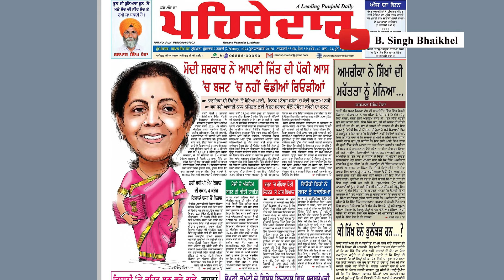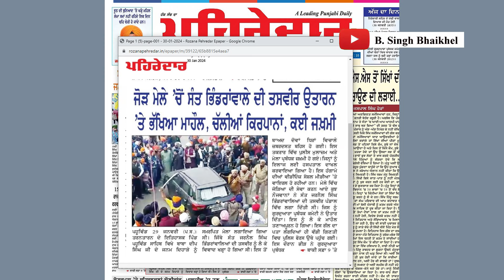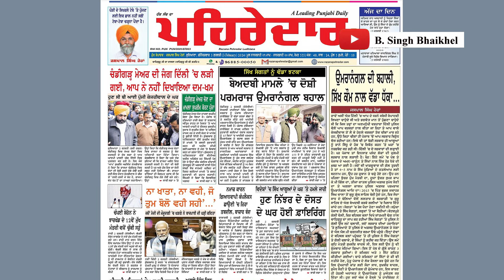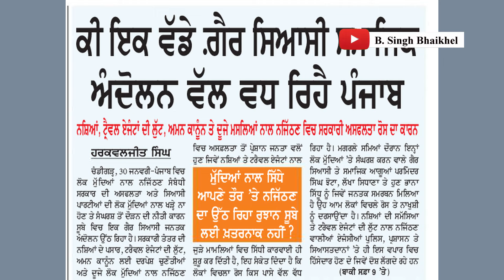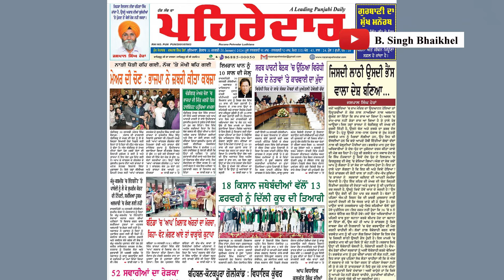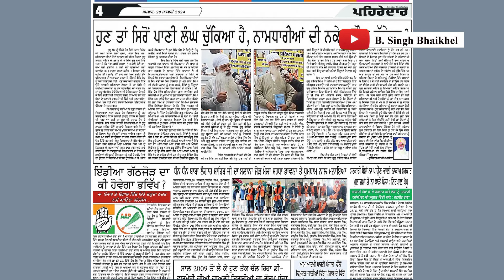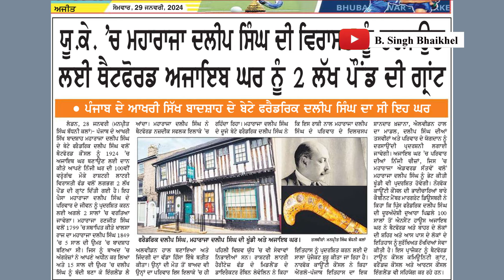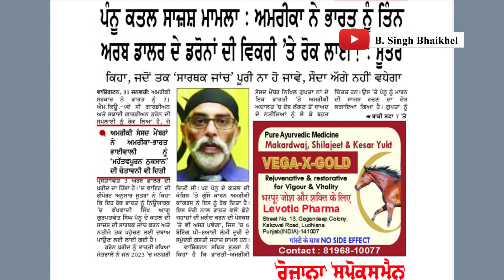ਪੰਜਾਬੀ ਅਖਬਾਰਾਂ 'ਚੋਂ ਪੰਜਾਬ ਦੀ ਖ਼ਬਰਸਾਰ punjabnews Weekly Roundup 4 Fab 2024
“ਪੰਜਾਬੀ ਅਖਬਾਰਾਂ ‘ਚੋਂ ਪੰਜਾਬ ਦੀ ਖਬਰਸਾਰ ਦੇ ਇਸ ਅੰਕ ਵਿੱਚ ਬੀਤੇ ਹਫ਼ਤੇ ਦੀਆਂ ਪੰਜਾਬੀ ਅਖ਼ਬਾਰਾਂ ਵਿੱਚ ਛਪੀਆਂ ਪੰਥ ਅਤੇ ਪੰਜਾਬ ਨਾਲ ਜੁੜੀਆਂ ਮੁੱਖ ਖ਼ਬਰਾਂ ਤੇ ਤਫਸਰਾਵਿੱਚ ਐਂਤਕੀ ,
ਸ਼ਹੀਦ ਬਾਬਾ ਦੀਪ ਸਿੰਘ ਜੀ ਦੇ ਜਨਮ ਦਿਹਾੜੇ ‘ਤੇ, ਪਿੰਡ ਪਹੁਵਿੰਡ ਦੇ ਜੋੜ ਮੇਲੇ ਵਿੱਚ ਗੁਰਦੁਆਰਾ ਪ੍ਰਬੰਧਕਾਂ ਵੱਲੋਂ ਸੰਤ ਜਰਨੈਲ ਸਿੰਘ ਭਿੰਡਰਾਂਵਾਲਿਆਂ ਦੀ ਤਸਵੀਰ ਜ਼ਬਰਨ ਲੁਹਾ ਕੇ ਮਾਹੌਲ ਖਰਾਬ ਕਰਨ ਦੀ ਕੋਸ਼ਿਸ਼ ਨੂੰ ਸੂਝਵਾਨ ਸਿੱਖਾਂ ਨੇ ਕੀਤਾ ਨਾਕਮਯਾਬ।
ਕੁੰਵਰ ਵਿਜੈ ਪ੍ਰਤਾਪ ਸਿੰਘ ਨੇ ਭਗਵੰਤ ਮਾਨ ਨੂੰ ਉਨ੍ਹਾਂ ਦਾ ਬਰਗਾੜੀ, ਬਹਿਬਲਕਲਾਂ ਅਤੇ ਕੋਟਕਪੂਰਾ ਕਾਂਡ ‘ਤੇ ਕੀਤਾ ਵਾਅਦਾ ਦਿਵਾਇਆ ਯਾਦ।  ਲੇਕਿਨ ਇਨਸਾਫ ਦੀ ਆਸ ਸਿਰਫ ਗੁਰੂ ਗੋਬਿੰਦ ਸਿੰਘ ਜੀ ਤੋਂ।
ਦੂਜੇ ਪਾਸੇ, ਕੋਟਕਪੂਰਾ ਤੇ ਬਹਿਬਲਕਲਾਂ ਫਾਇਰਿੰਗ ਮਾਮਲੇ ਦੇ ਦੋਸ਼ੀ ਆਈ.ਜੀ. ਪਰਮਰਾਜ ਸਿੰਘ ਉਮਰਾਨੰਗਲ ਨੂੰ ਹਾਈਕੋਰਟ ਨੇ ਕੀਤਾ ਬਹਾਲ।
ਭਾਨਾ ਸਿੱਧੂ ਦੇ ਹੱਕ ਵਿੱਚ ਨਿਤਰੇ ਲੋਕਾਂ ਤੋਂ ਡਰੀ ਭਗਵੰਤ ਮਾਨ ਸਰਕਾਰ। ਚੱਕਾ ਜਾਮ ਤੋਂ ਪਹਿਲਾਂ ਹੀ ਕੀਤਾ ਕਈ ਆਗੂਆਂ ਨੂੰ ਗੁਰਫਤਾਰ।  ਕੌਣ ਹੈ ਭਾਨਾ ਸਿੱਧੂ, ਸਰਕਾਰ ਨੇ ਕਿਉਂ ਫਸਾਇਆ ਉਸਨੂੰ ? ਕਿਉਂ ਉਸਦੇ ਹੱਕ ‘ਚ ਸੜਕਾਂ ‘ਤੇ ਉਤਰੇ ਲੋਕ? ਇਸ ਸੱਭ ਵੀ ਰਿਹਾ ਅਖਬਾਰਾਂ ਦੀ ਚਰਚਾ ਦਾ ਵਿਸ਼ਾ।
ਅਕਾਲੀ ਦਲ ਬਾਦਲ ਵੱਲੋਂ “ਪੰਜਾਬ ਬਚਾਓ” ਮਾਰਚ।  ਅਤੇ ਪੰਜਾਬ ਦੇ ਮੌਜੂਦਾ ਸੰਕਟ ਦੇ ਹੱਲ ‘ਤੇ ਸੈਮੀਨਾਰ।
26 ਜਨਵਰੀ ਨੂੰ ਕਾਲੇ ਦਿਵਸ ਵੱਜੋਂ ਮਨਾਏ ਜਾਣ ਦੀਆਂ ਖਬਰਾਂ।
ਸੰਯੁਕਤ ਕਿਸਾਨ ਮੋਰਚੇ ਵੱਲੋਂ ਪੰਜਾਬ ਭਰ ਵਿੱਚ ਕੱਢਿਆ ਗਿਆ ਟ੍ਰੈਕਟਰ ਮਾਰਚ।
ਚੰਡੀਗੜ੍ਹ ਦੀ ਮੇਅਰ ਦੀ ਸੀਟ ਖੋਹ ਕੇ ਭਾਜਪਾ ਨੇ ਦਿਖਾਇਆ ਸੱਤਾ ਦਾ ਜ਼ੋਰ
ਅਯੋਧਿਆ ਵਿੱਚ ਨਾਮਧਾਰੀਆਂ ਵੱਲੋਂ ਸਿੱਖੀ ਸਿਧਾਂਤਾਂ ਨੂੰ ਤੋੜ-ਮਰੋੜ ਕੇ ਪੇਸ਼ ਕਰਨ ਨੂੰ ਲੈ ਕੇ ਪੰਥਕ ਧਿਰਾਂ ਵਿੱਚ ਰੋਸ।
ਹਿੰਦੁਤਵਾ ਦੀ ਨਿਗਾਹ, ਹੁਣ ਅਜਮੇਰ ਸ਼ਰੀਫ਼ ਦਰਗਾਹ ‘ਤੇ।
ਸ਼੍ਰੋਮਣੀ ਕਮੇਟੀ ਦੀਆਂ ਵੋਟਾਂ ਵਿੱਚ ਲੋਕਾਂ ਦੀ ਘਟੀ ਦਿਲਚਸਪੀ ‘ਤੇ ਚਿੰਤਾ
ਮਹਾਰਾਜਾ ਦਲੀਪ ਸਿੰਘ ਵਿਰਾਸਤ ਨੂੰ ਮਿਲੀ 2 ਲੱਖ ਪੌਂਡ ਦੀ ਗ੍ਰਾਂਟ
ਕੈਨੇਡਾ ਦੇ ਬੀ ਸੀ ਨੇ 2 ਸਾਲ ਲਈ ਲਾਈ ਕੋਮਾਂਤਰੀ ਵਿਦਿਆਰਥੀਆਂ ‘ਤੇ ਪਾਬੰਦੀ।
ਭਾਰਤ ਵੱਲੋਂ ਨਿੱਜਰ ਕਤਲ ਕੇਸ ਵਿੱਚ ਸਹਿਯੋਗ ਦੇਣ ਦੀ ਸ਼ਲਾਘਾ
ਸੈਨ ਫ਼ਾਂਸਿਸਕੋ ਅਮਰੀਕਾ ਵਿੱਚ ਹੋਏ ਰੈਫ਼ਰੈਂਡਮ ਵਿੱਚ ਦੇਖਣ ਨੂੰ ਮਿਲਿਆ ਲੋਕਾਂ ਦਾ ਭਾਰੀ ਉਤਸ਼ਾਹ।
ਹੁਣ ਲੰਦਨ ਵਿੱਚ ਖਾਲਿਸਤਾਨੀਆਂ ਦੇ ਪ੍ਰਭਾਵ ਦਾ ਮੁਕਾਬਲਾ ਕਰੇਗਾ ਮੋਦੀ ਥਿੰਕ ਟੈੱਕ।
ਪੰਨੂ ਕਤਲ ਦੀ ਸਾਜਿਸ਼ ਵਿੱਚ ਭਾਰਤ ਦੇ ਹੱਥ ਬਾਰੇ ਜਾਂਚ ਪੂਰੀ ਹੋਣ ਤਕ ਅਮਰੀਕਾ ਨੇ ਲਗਾਈ ਡਰੋਨਜ਼ ਦੀ ਸਪਲਾਈ ‘ਤੇ ਰੋਕ।

Bhupinder Singh Bhaikhel is a journalist and an author.
In this channel, he presents news/views on Sikh Politics, religion, and Society. Present Sikh News and Sikh Politics, Gurbani understanding. Reviewing book related to Sikhism, Sikh society, and Sikh politics.

amritpal singh
punjabi news
punjabi news khabar,
punjabi news latest,
news24,
news live,
newsboys love one another,
newsboys,
news24 live,
news live malayalam,
news18 live,
news aaj tak,
news today,
news live hindi,news punjabi,
news punjab,
news punjabi today,
news punjab haryana himachal,
news punjabi live,
news punjab live,
news punjab haryana himachal live,
news punjab 18,
news punjabi today live,
news punjab today,
news punjab 18 live,
news punjab di,